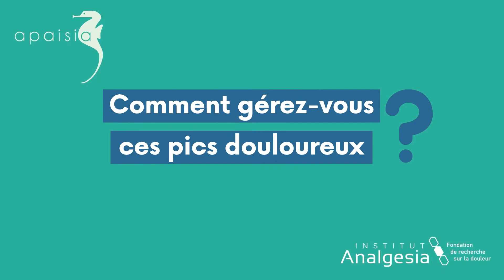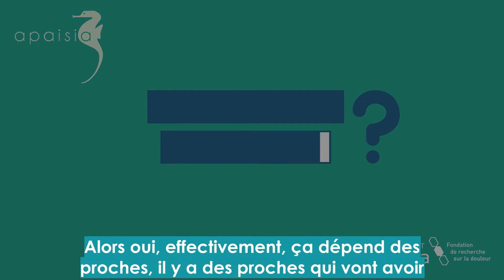Regard du patient - Bouton HELP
[Regard du patient]🎥 Afin de mieux comprendre ce qu'est un pic de douleur et la difficulté à le gérer, nous vous invitons à découvrir l'interview de Océane 👱‍♀️, patiente douloureuse d'endométriose.🔽

❤️Merci encore Océane pour ce partage d'expérience !